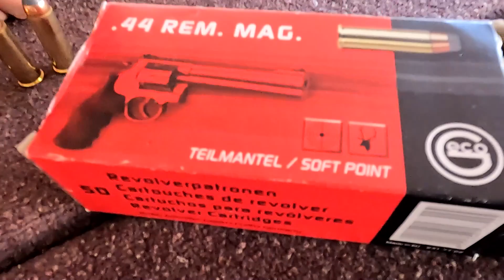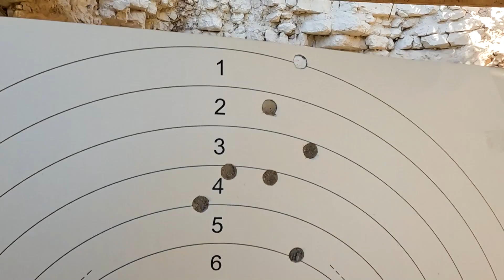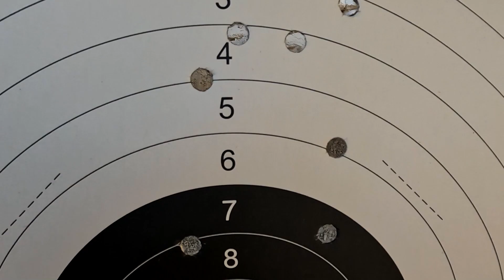Chiappa 1892 Lever Action Carabine 44 Magnum ! ça te déchausse les dents !